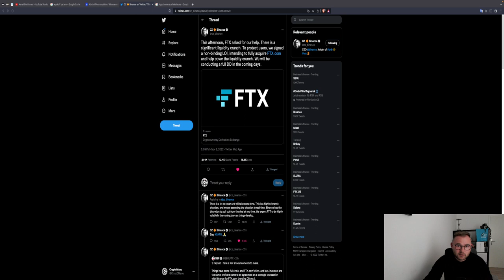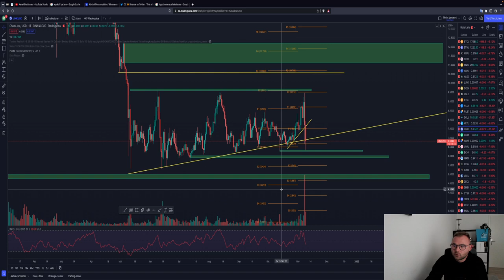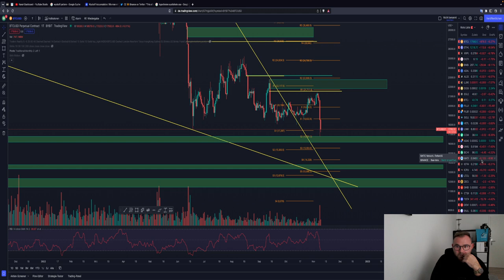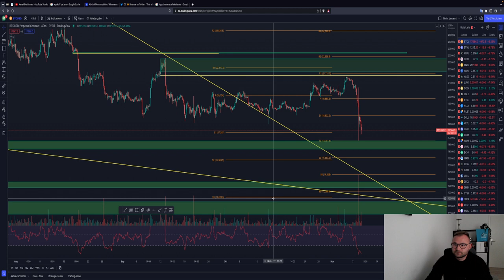Bitcoin Update & Meinung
Timesteps:
00:00 Abo, Kommentar & Like nicht vergessen
00:30 Bitcoin
04:00 Ethereum